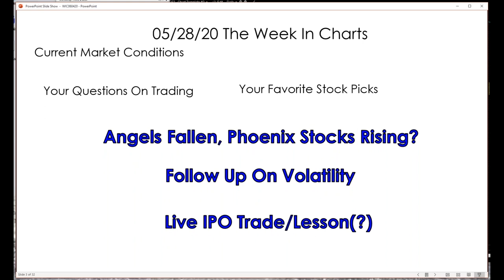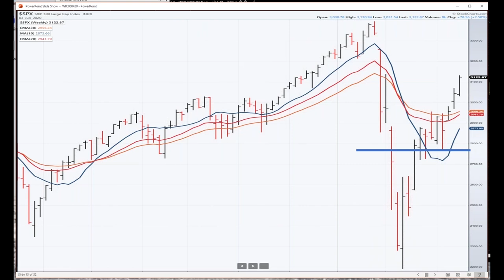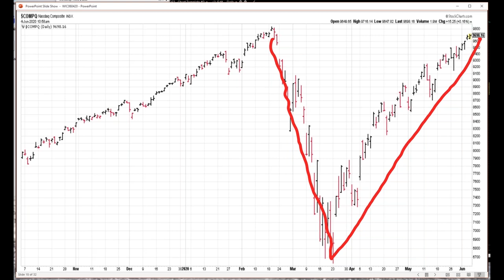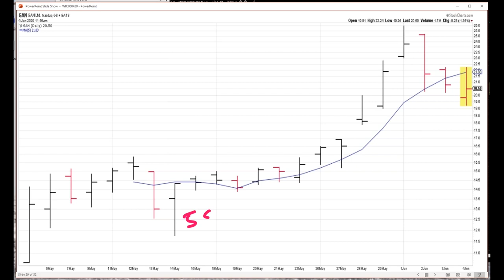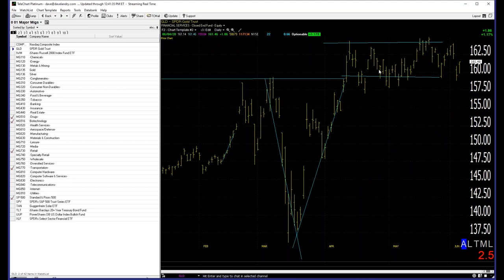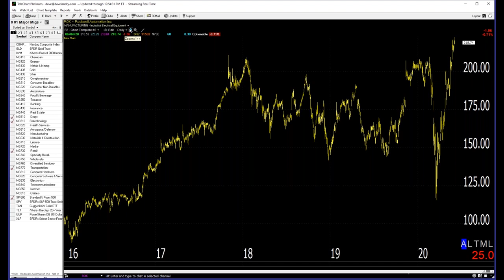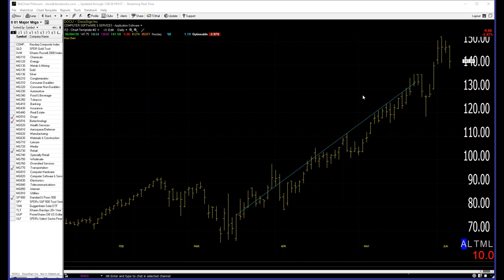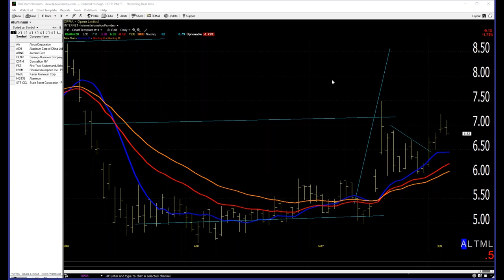Dave Landry's The Week In Charts-"Believe In What You See And Not In What You Believe"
In this episode, I discuss the fact that the market is climbing the wall of worry in spite of "blood in the streets." During times like these, it's vitally important that you "believe in what you see and not in what you believe."  I went on to discuss the fact that during sector rotation, leaders become laggards and laggards become leaders.  Momentum stocks begin to roll over and "value" stocks become momentum stocks. Although most momentum areas have lost a little steam, they generally still remain strong. This begs the question, can we have our cake and eat it too? Can we play both momentum and value at this juncture? I also covered a plethora of other topics including second entries on missed (intentionally or not) trades, taking the next setup after getting whacked, and some other stuff. And, last, but not least, I fielded your trading questions and analyzed your favorite stock picks.